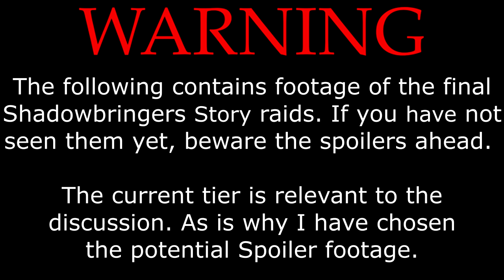Get Into Raiding NOW! Don't wait!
Everyone should at least give Savage a shot I'd say. But there's some expectations you should have and that people will have of you.

And as for those of you looking to be doing a lot of it, now's the time to try!